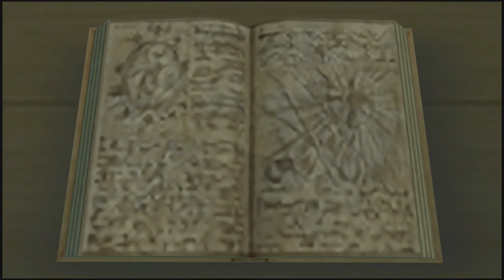Kingdom Hearts II Final Mix HD (PS4) - #6 - The Mysterious Tower